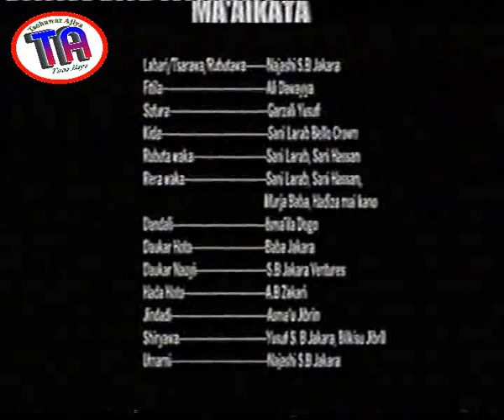| Mama Dumba | 2007 Hausa Film |